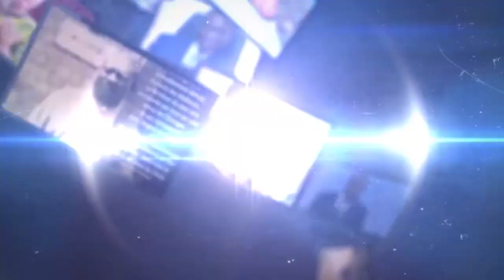URGENT : CA BRULE A GOMA ENTRE LA POLICE ET LE MILITANTS DE LUCHA